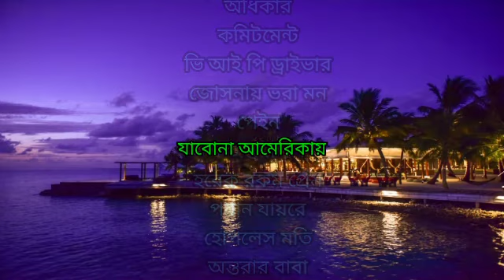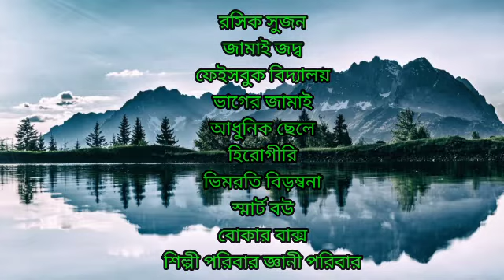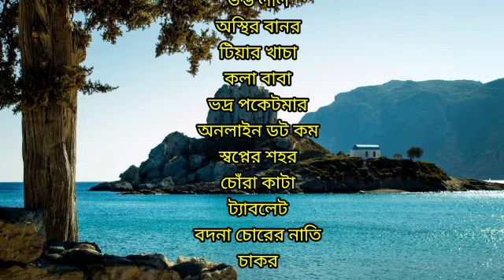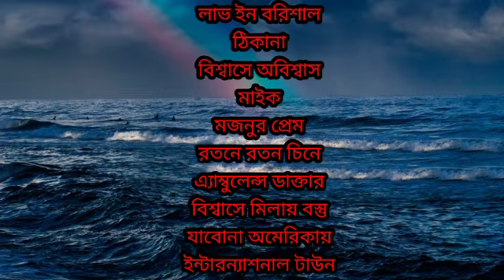Mir Sabbir All Natok list 2021মীর সাব্বিরের অল নাটকের তালিকা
Mir Sabbir  all natok list it’s is great vedio 2021.

💗💗💗Many many thanks to everyone for finally watching the video🥀🥀🥀🥀